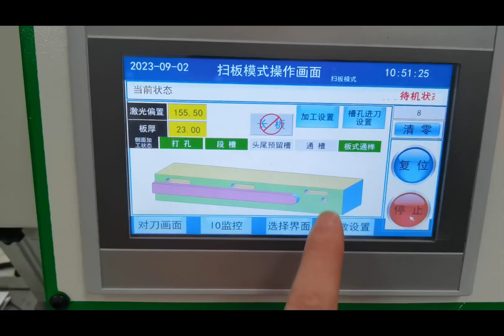3 axis CNC side drilling machine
Auto scaning + 3 axis working
Multiple functions: Drilling, milling, tenoner, mortizer, dovetail processing